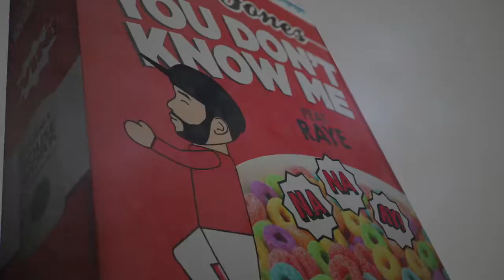The Mix MashUp 2017 Trailer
Coming soon: December 2017